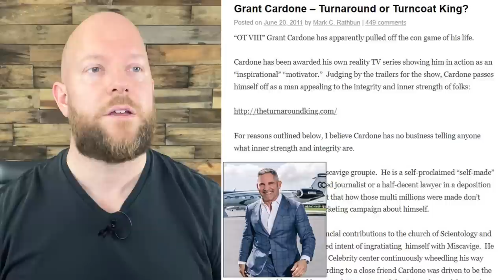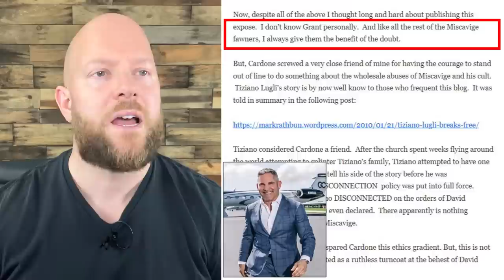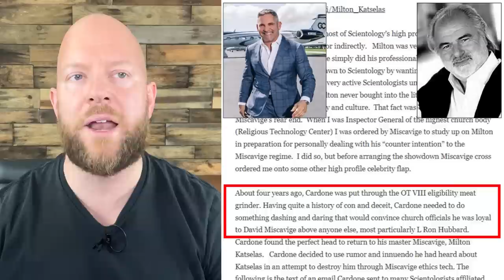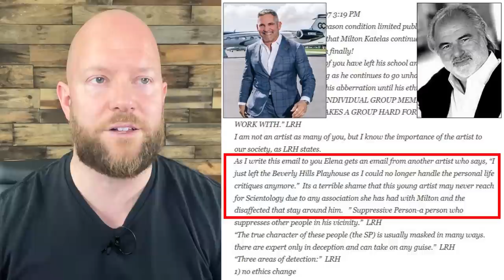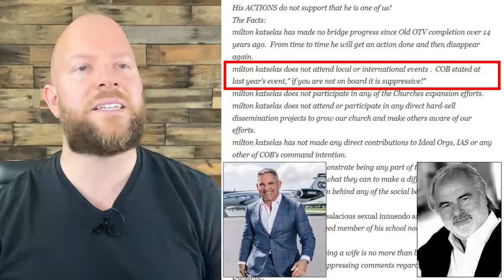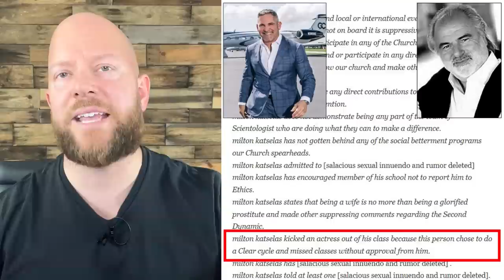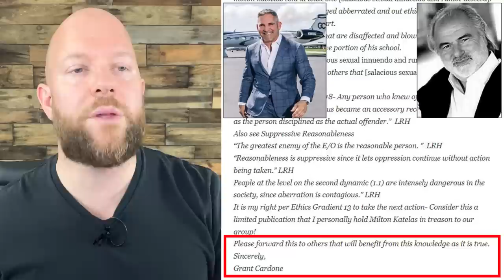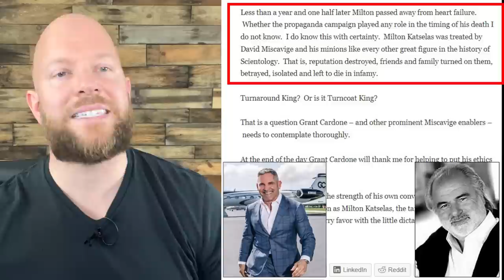Grant Cardone Attacks Famous Acting Coach Milton Katselas For David Miscavige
To curry favor with David Miscavige, Grant Cardone lead a group of Scientologists in vicious attack
against famous acting coach, Milton Katselas. Milton's only "crime" was no loner as dedicated to Scientology as he once had been.